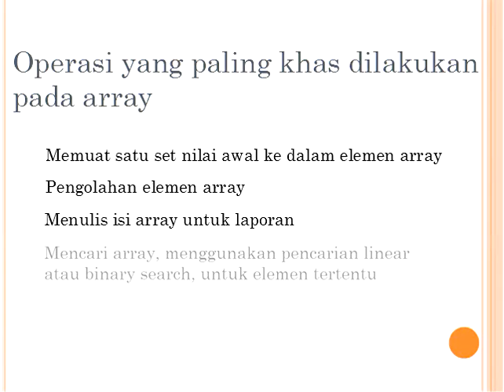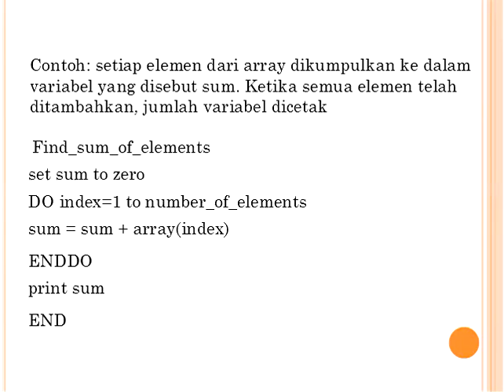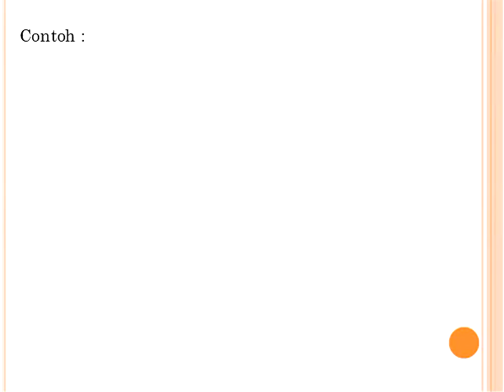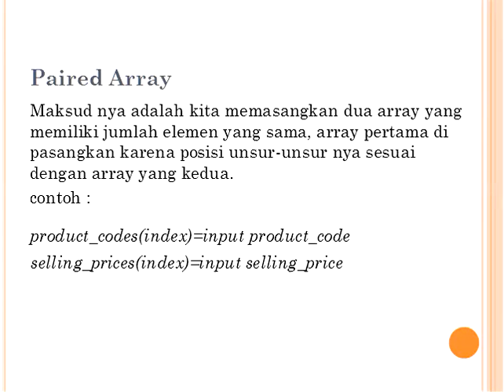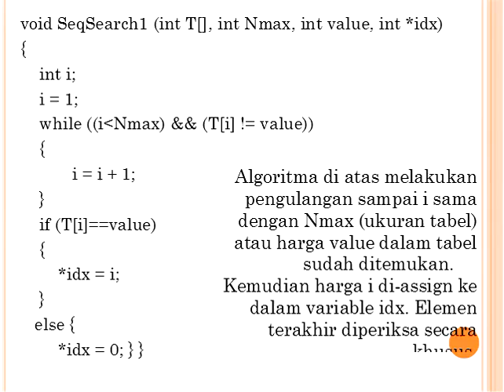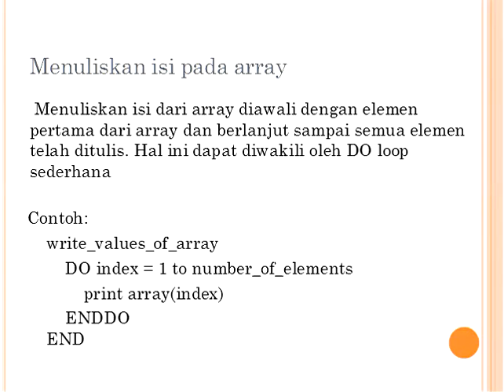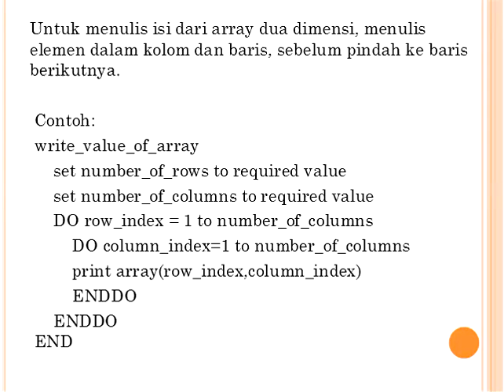Project Video Metode Perancangan Progam - Array (Binus Universty)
Pembelajaran tentang Array